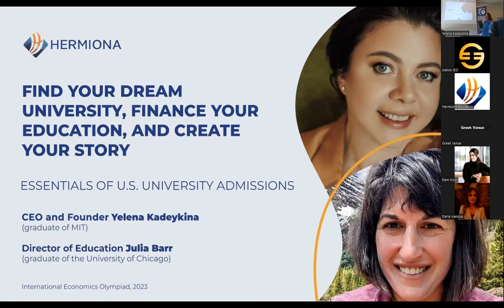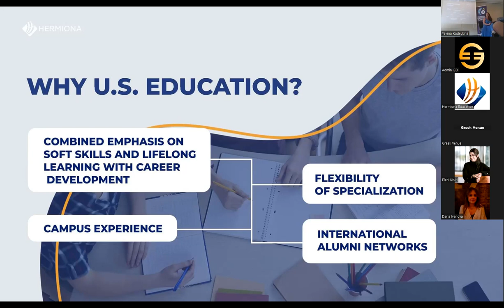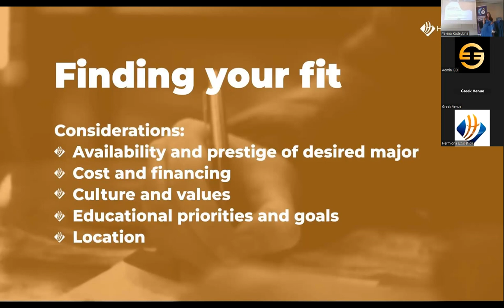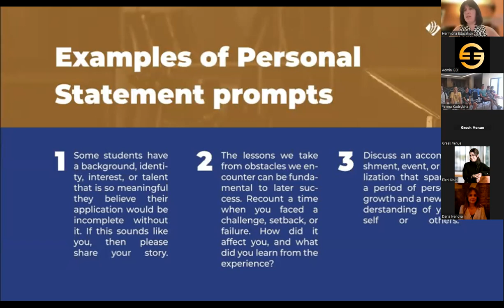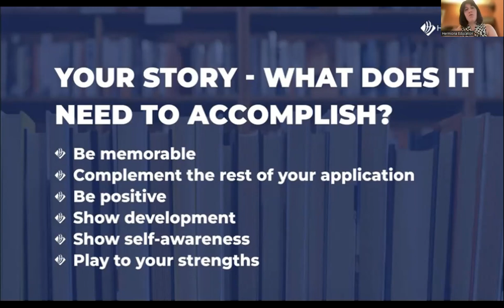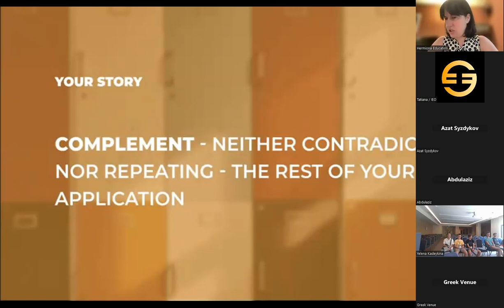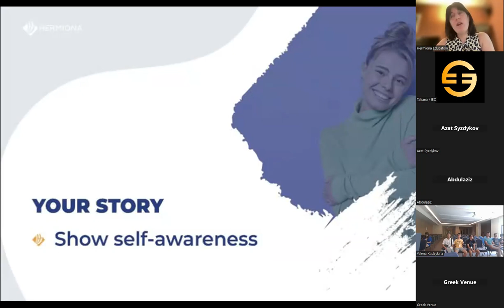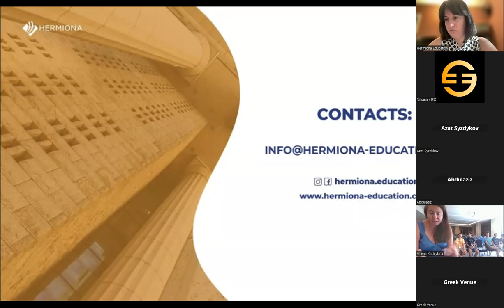Find your dream US university and Create your story / Yelena Kadeikina and Julia Barr at IEO 2023